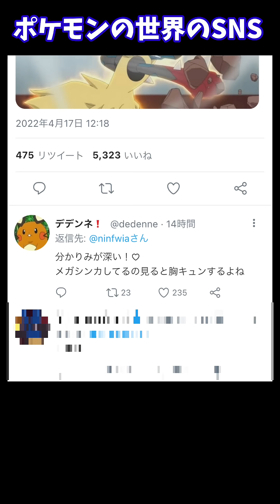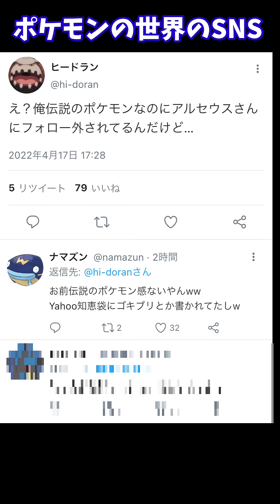もしもポケモン達がSNSを始めたらこうなるｗｗｗ【新作】